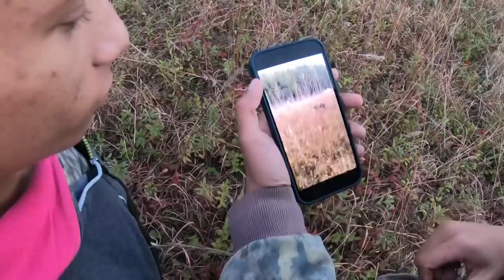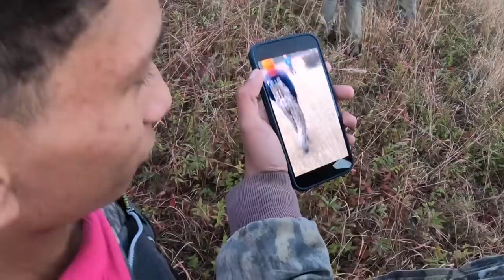Rockin The Block Deer Hunting | Poor Boys Hunting Club NC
I had a freaking great time in Hollister NC With the Poor Boys Hunting Club deer hunting Nov. 27.2021

📍Jarad S. Ramsey Lewis
📍Ezoriya Christian
📍The Blessed Outdoor Show
📍bo.thefarmer
📍camerawomenezo
📍blessedoutdoors

It helps us take our hunting up a notch!

TideWe Clothing:
▸Men’s Hunting Suit:

TideWe Hunting Boots:
▸800 Gram Insulated Boots

TideWe Accessories:
▸Heated Hunting Seat Cushion: